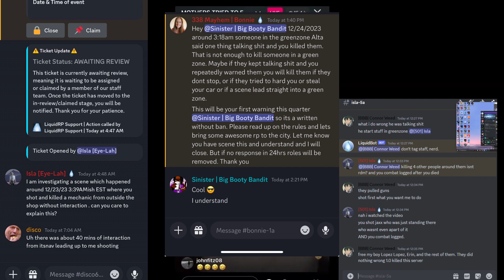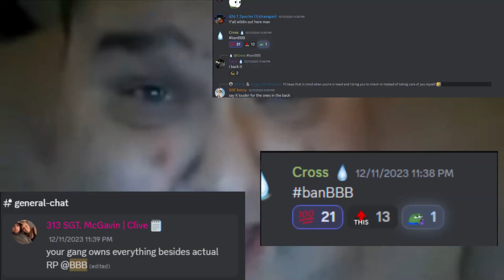Big Booty Bandits | FiveM Montage | LiquidRP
Big Booty Bandits [BBB] | FiveM Montage | LiquidRP